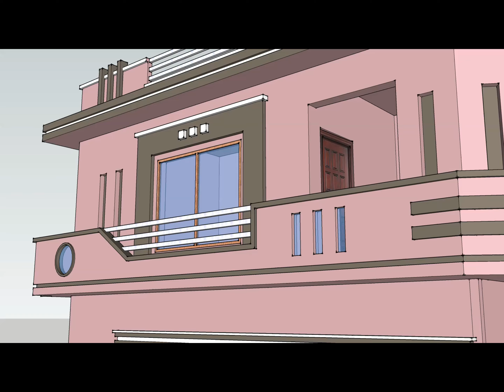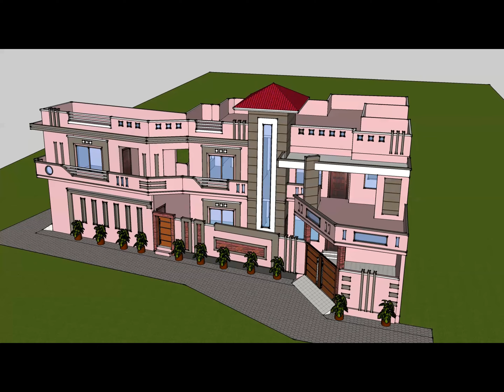Modern House Animation, 3D House Animation, Sketchup Design